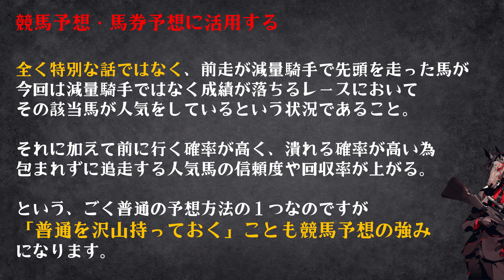若手騎手・女性騎手で逃げた馬"以外競馬予想に利用する"あまりに普通で効果的な方法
競馬には減量制度というものがあります
簡単に言えば「若手騎手や女性騎手は斤量優遇がある」
という感じになりますが、近年女性騎手が増えたことで
昔以上に目にすることがある「減量騎手の逃げ」

これで儲かっている人もいれば負けている人もいますが
今回の動画では「その次走」を競馬予想に活用する方法を
お伝えしてみたいと思います。

■目次■
00:00 斤量に恵まれての逃げ
01:19 乗り替わりは期待？不安？
02:37 不安を持つほうが正解
03:43 馬券に活用する
04:46 有利な馬を買う
06:07 普通を沢山持つ優位性
08:25 常識からまだ拾える競馬予想
11:05 チャンネル登録

▼SNS▼